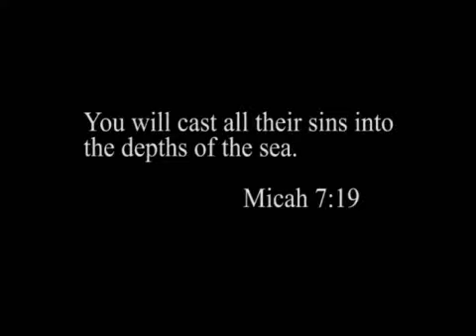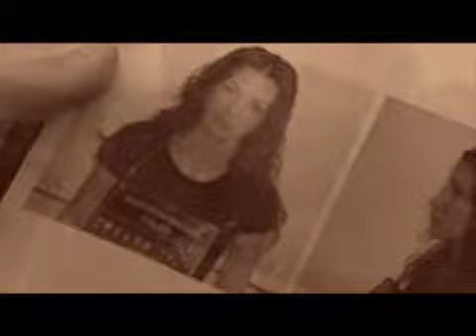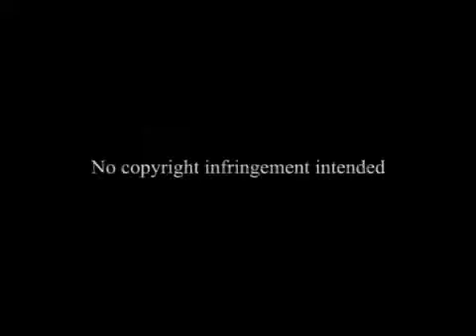LOST - Ocean Floor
My very first vid, so please don't be too critical.  Footage from LOST and music by Audio Adrenaline.